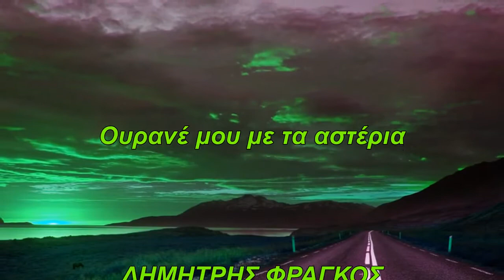►ΟΥΡΑΝΕΜΟΥ ΜΕ ΤΑ ΑΣΤΕΡΙΑ◄-ΔΗΜΗΤΡΗΣ ΦΡΑΓΚΟΣ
►ΔΗΜΗΤΡΗΣ◄

Στον ουρανό θα ανεβώ
να πάω να κατοικήσω
αφού εσύ δεν μ αγαπάς
μονάχος μου θα ζήσω
Θα έχω τ αστέρια συντροφιά
μαζί και το φεγγάρι
παρηγοριά στον πόνο μου
να δίνουν κάθε βράδυ
Ουρανέ μου με τ αστέρια
και με το φεγγάρι σου
που χιλιάδες πονεμένους
έχεις στην αγκάλι σου
Παράπονα του φεγγαριού
θα κάνω κάθε βράδυ
που μόνο με παράτησες
και ζω μες στο σκοτάδι
που χιλιάδες πονεμένους
Αποποίηση: Το βίντεο δεν προορίζεται για παραβίαση πνευματικών δικαιωμάτων . Το ακουστικό περιεχόμενο δεν ανήκει σε εμένα δεν κάνω κέρδος από αυτό το βίντεο, δεν είμαι κύριος πνευματικών δικαιωμάτων των φωτογραφιών, είναι από το διαδίκτυο. Αυτό είναι καθαρά για Διασκέδαση.Παρακαλώ oποιαδήποτε δισκογραφική εταιρεία